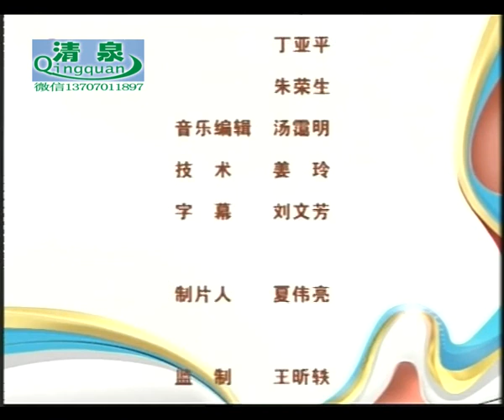锡剧《一盅缘》董红 朱宝根 谢志刚